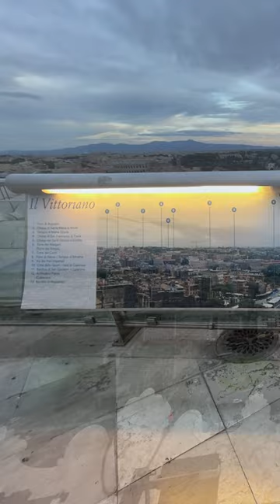Views from the top of the Victor Emmanuel II National Monument (Vittoriano or Altare della Patria)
In case you're wondering, here is a video of the Climb and Views of from the Victor Emmanuel II National Monument (Vittoriano or Altare della Patria) in Rome, Italy. We got special after hour tickets to go to the top and stayed there until sunset. Magnificent

The Victor Emmanuel II National Monument (Italian: Monumento Nazionale a Vittorio Emanuele II), also known as Vittoriano or Altare della Patria ("Altar of the Fatherland"), is a large national monument built between 1885 and 1935 to honour Victor Emmanuel II, the first king of a unified Italy, in Rome, Italy. It occupies a site between the Piazza Venezia and the Capitoline Hill. The monument was realized by Giuseppe Sacconi.

From an architectural perspective, it was conceived as a modern forum, an agora on three levels connected by stairways and dominated by a portico characterized by a colonnade. The complex process of national unity and liberation from foreign domination carried out by King Victor Emmanuel II of Savoy, to whom the monument is dedicated, has a great symbolic and representative value, being architecturally and artistically centred on the Italian unification—for this reason the Vittoriano is considered one of the national symbols of Italy.

It also preserves the Altar of the Fatherland (Italian: Altare della Patria), first an altar of the goddess Rome, then also a shrine of the Italian Unknown Soldier, thus adopting the function of a lay temple consecrated to Italy. Because of its great representative value, the entire Vittoriano is often called the Altare della Patria, although the latter constitutes only a part of the monument.

Standing in the centre of ancient Rome, and connected to the modern one by the streets that radiate from Piazza Venezia, it has been consecrated to a wide symbolic value representing a lay temple metaphorically dedicated to a free and united Italy—celebrating by virtue the burial of the Unknown Soldier (the sacrifice for the homeland and for the connected ideals).

It is currently managed by the Polo Museale del Lazio and is owned by the Ministry of Cultural Heritage and Activities.